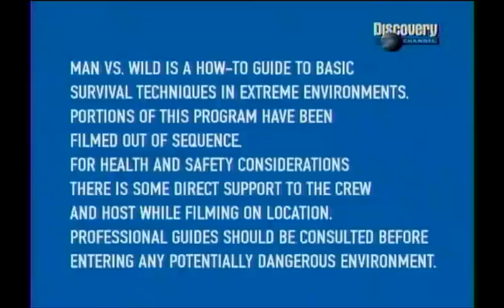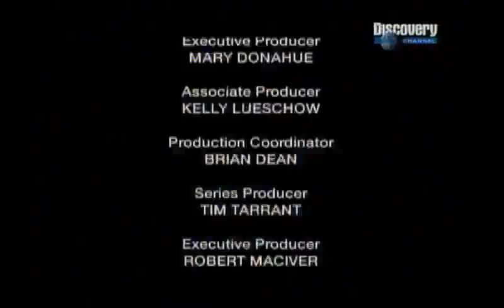man vs wild in gosan korea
man vs wild in gosan made by yungjun is bear grylls pan